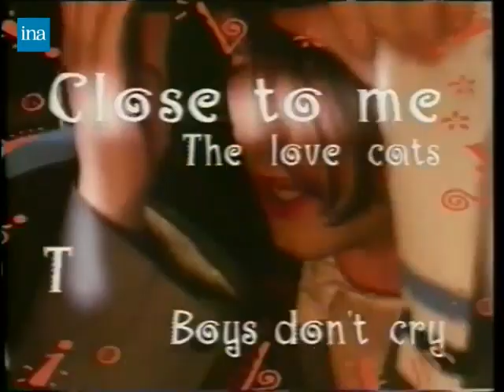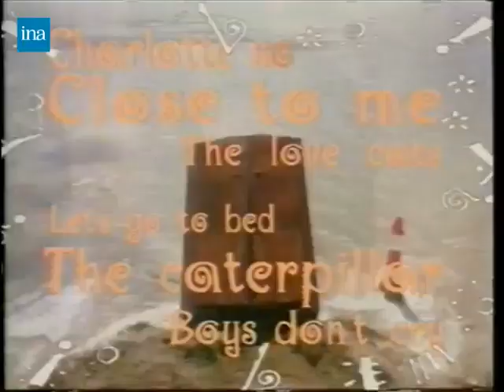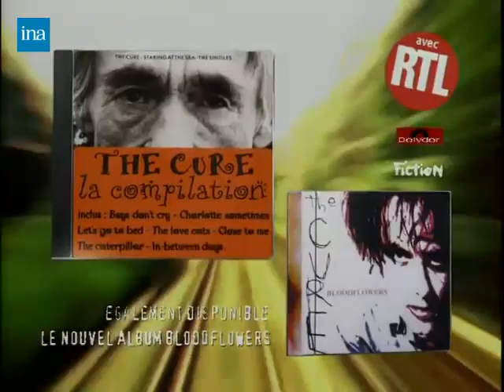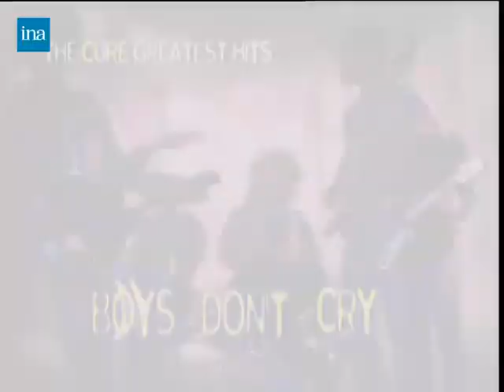The Cure - TV French Adverts 1989 - 2004